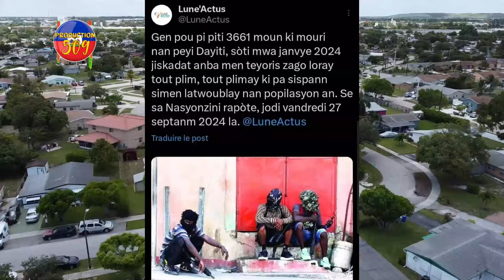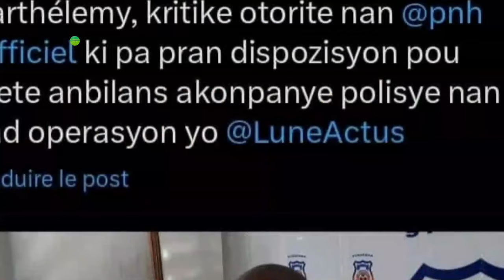UTAG AK BOID Fenk Debake LATIBONIT Pou Kraze Baz G4ng Yo, Chef Gang SONSON Anonse Masak Nan KAFOUPÈY